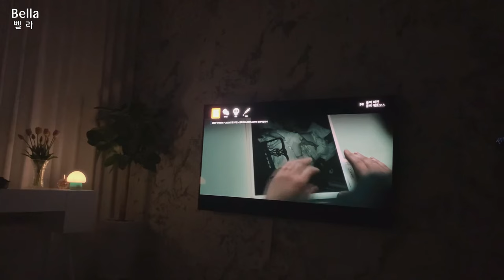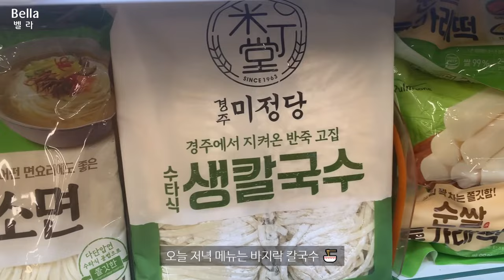ENG) vlog 자취 브이로그, 연진아 , 🍜 국물까지 시원한 바지락 칼국수 어때? I 🍿 집에서 팝콘 먹으면서 영화 보는 일상 I 바나나 치즈 토스트에 과일 듬뿍 toast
안녕하세요^^
이번영상은 국물까지 너무 시원한 바지락 칼국수에 파김치,
집에서 팝콘,녹차라떼 먹으면서 영화보고,
바나나 치즈 토스트에 과일 듬뿍 넣어서 먹는 일상을 담았습니다.
편안하게 시청할 수 있는 짧은 영상을 준비해봤습니다.
그럼 더 알차고 볼거리 많은 다음 영상으로 찾아올게요!
감사합니다 💛

Hi^^
In this video, even the soup is so refreshing, clam kalguksu, green onion kimchi,
It contains daily life of eating popcorn at home, watching movies, and eating banana cheese toast with lots of fruits.
I prepared a short video that you can watch comfortably.
Then, I'll be back with the next video that's full of things to see!

바지락 칼국수, 파김치 I 바나나 치즈 토스트에 딸기 블루베리 듬뿍 넣기
팝콘, 녹차라떼 먹으면서 집에서 영화 보는 일상 I 블루베리 바나나 주스
친구와 파스타, 피자 먹는 일상 마트가서 장보기

미기재 된 정보는 댓글로 문의해주세요